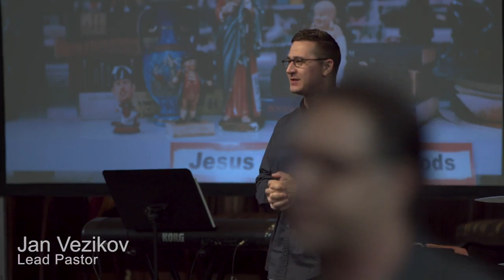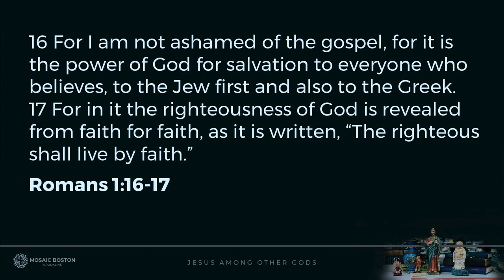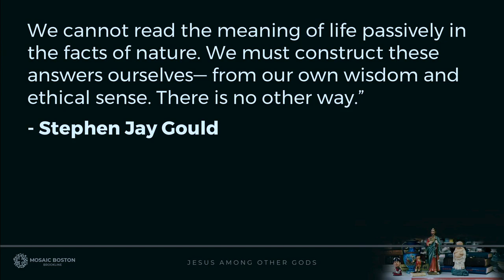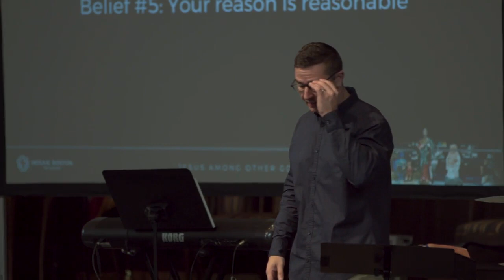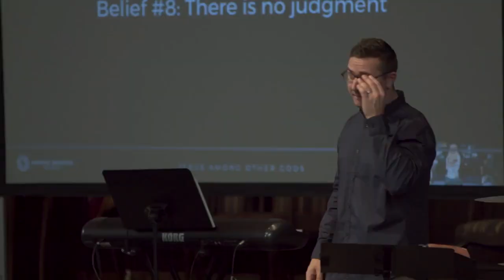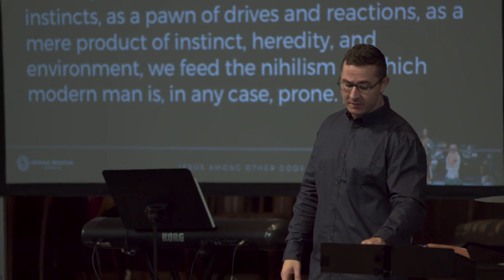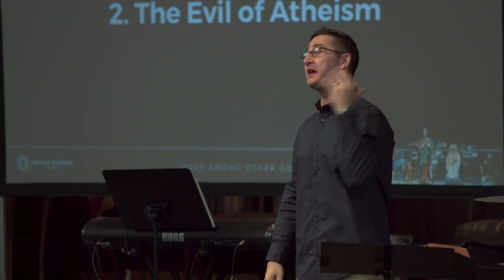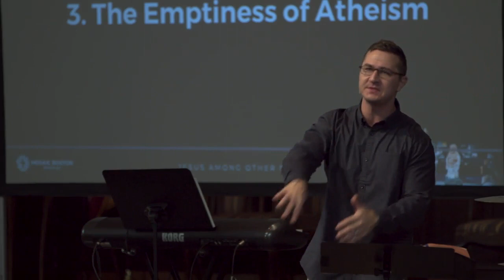Jesus Among the Modern Atheists | Friday Night Flashback | Apologetics Series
Modern Atheists have worked hard to proselytize people to their position of faithless faith. They typically target Christians as their primary opponents. While they pride themselves in intellectual superiority, the arguments they wield are typically nothing more than ridicule and cynicism. It’s actually quite rare to meet a full-fledged atheist, because it’s nearly impossible to live out the dark implication of their God-less religion. While atheist rarely make converts to atheism, they are far more successful at giving young people intellectual cover to remain agnostic (the “nones”). Join us as we take a hard look at Modern Atheism, and why faith in Jesus Christ is far more satisfying to our minds, as well as our hearts and souls.

As C. S. Lewis wrote, “Christianity, if false, is of no importance, and if true, of infinite importance. The only thing it cannot be is moderately important.”

📖 Today’s Scripture: Romans 1:16-23
16 For I am not ashamed of the gospel, for it is the power of God for salvation to everyone who believes, to the Jew first and also to the Greek. 17 For in it the righteousness of God is revealed from faith for faith, as it is written, “The righteous shall live by faith.”

18 For the wrath of God is revealed from heaven against all ungodliness and unrighteousness of men, who by their unrighteousness suppress the truth. 19 For what can be known about God is plain to them, because God has shown it to them. 20 For his invisible attributes, namely, his eternal power and divine nature, have been clearly perceived, ever since the creation of the world, in the things that have been made. So they are without excuse. 21 For although they knew God, they did not honor him as God or give thanks to him, but they became futile in their thinking, and their foolish hearts were darkened. 22 Claiming to be wise, they became fools, 23 and exchanged the glory of the immortal God for images resembling mortal man and birds and animals and creeping things.

Point 1) The faith of atheism
Point 2) The evil of atheism
Point 3) The emptiness of atheism

📼 Friday Night Flashbacks 📼
Every Friday at 7pm we’ll live Premiere a sermon from the Mosaic Boston Brookline archives! Tune in and invite some friends to watch with you!!!